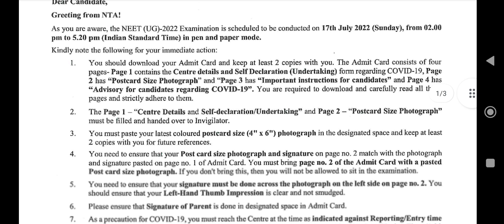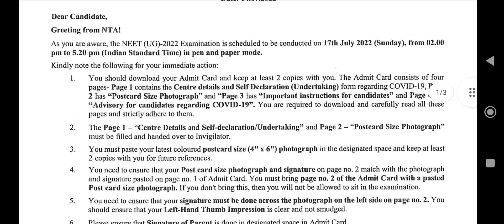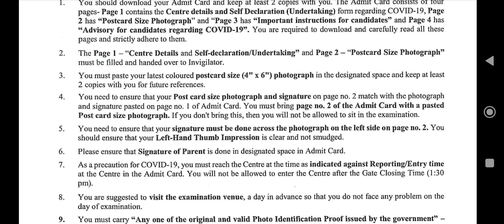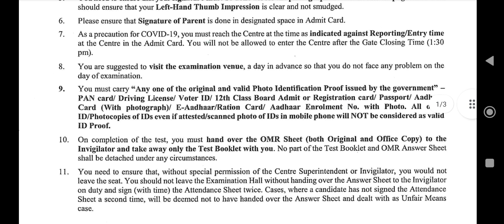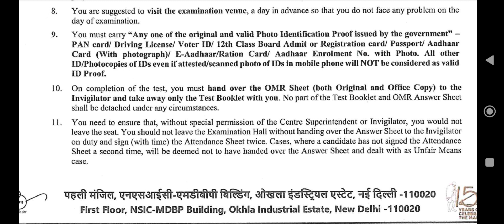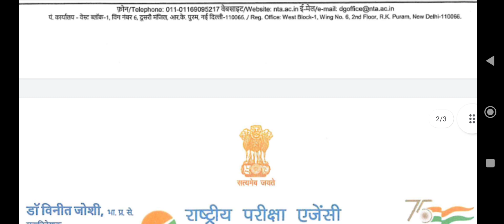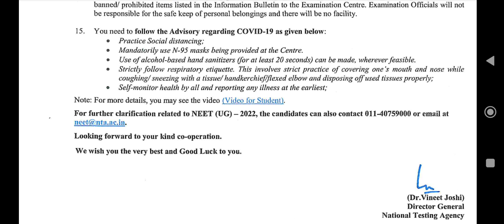Important Instructions For NEET Exam 2022 |What is Allowed & What not in Neet 2022 Examination Hall